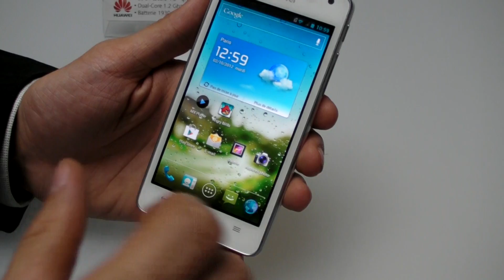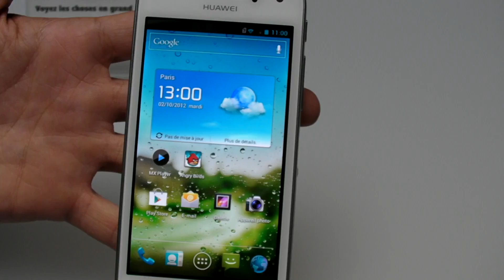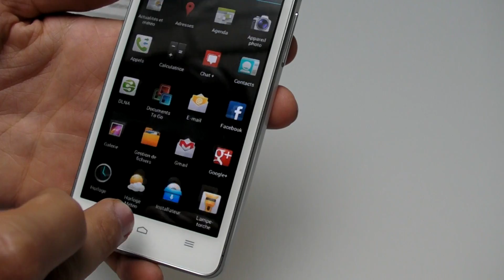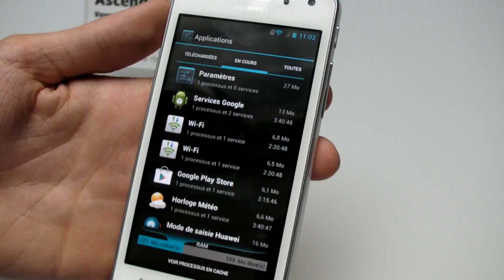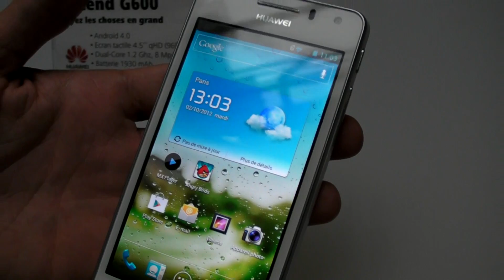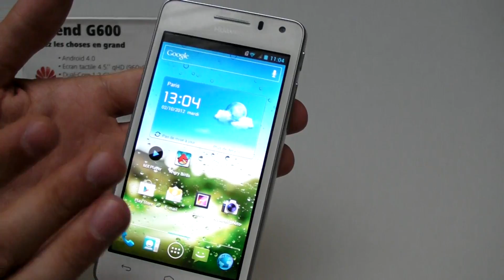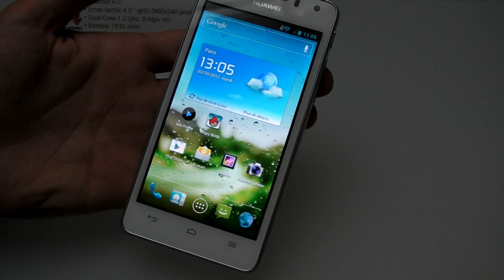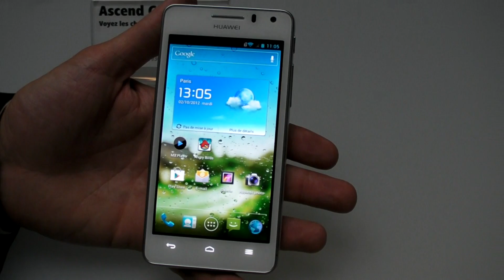Huawei Ascend G600, un smartphone avec grand écran à prix réduit !